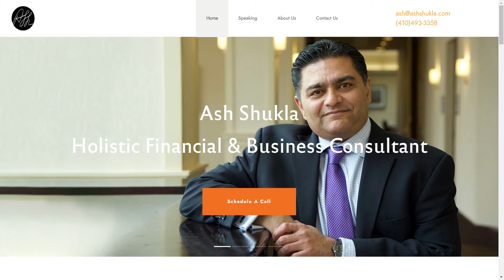Mental Health Chat 20- Ash Shukla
Here are the links to Ash's books:
Sell Like Crazy

It was a pleasure having Ash on and a very enlightening experience, to say the least. I learned a lot about finances, but also this made me broaden my definition of what holistic means.